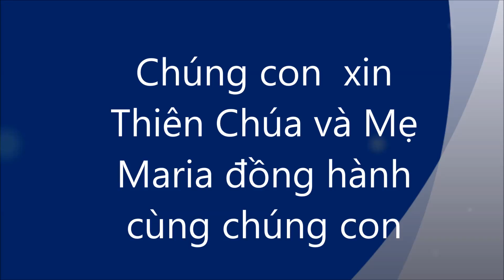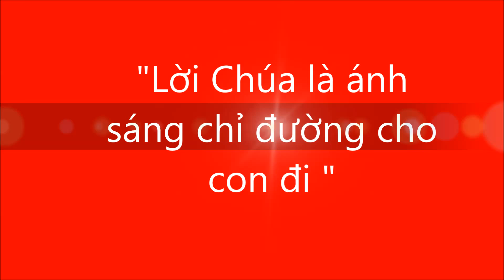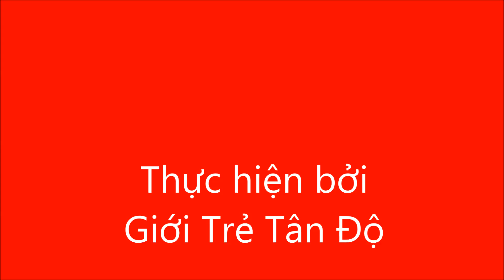Giáo Xứ Tân Độ Mừng đón Xuân mới